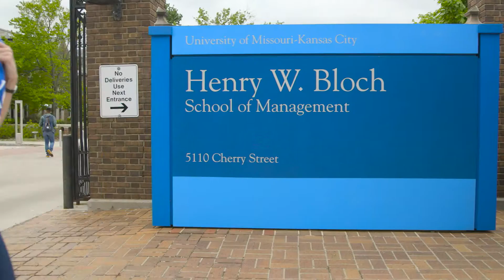Bloch School of Management at UMKC - Kristina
The Henry W. Bloch School of Management at UMKC is the best choice for 21st century management education, offering undergraduate, graduate, doctoral and executive non-degree education.